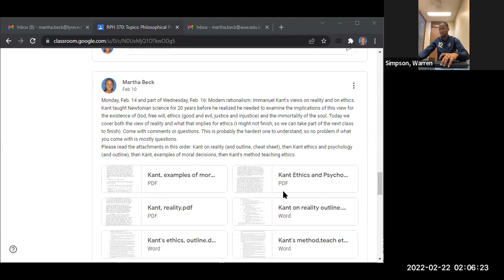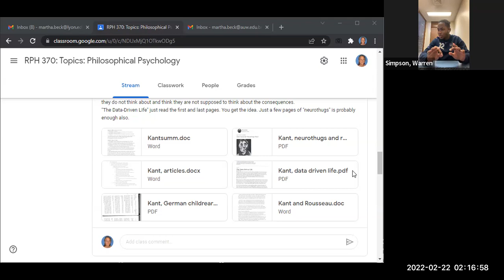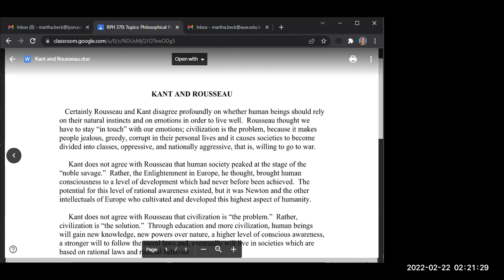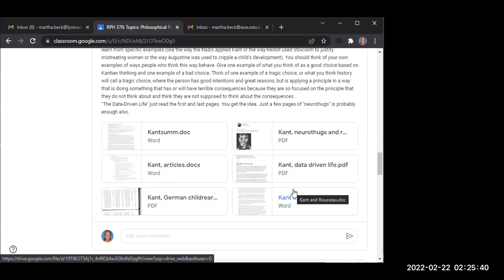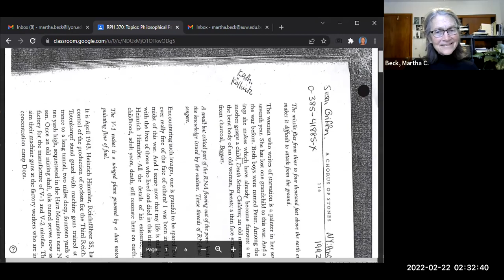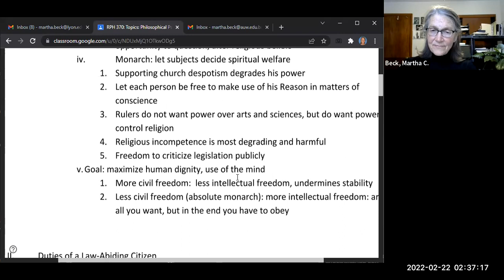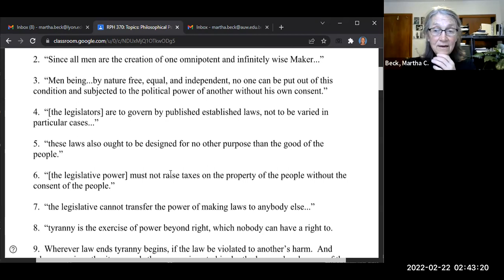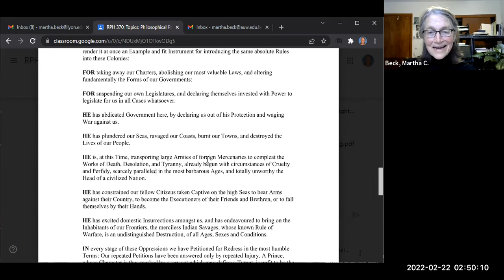Spring 2022 Philosophical Psychology Class #12: Applications of Kant, begin Locke and US Declaration